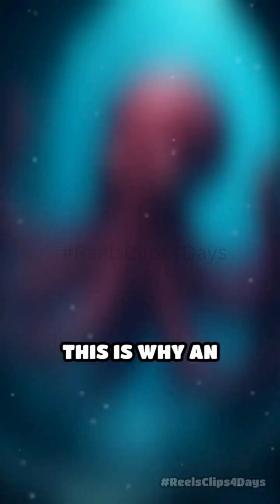The Nine Brains of Octopuses: Unbelievable Truth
What if I told you that one of the most intelligent creatures on Earth possesses not one, but nine brains? Yes, the octopus, a marvel of the marine world, is equipped with a central brain and eight additional mini-brains, one in each arm. This extraordinary arrangement allows each arm to operate with a remarkable degree of autonomy. Imagine having the ability to multitask on a level that surpasses human capabilities! Each arm can taste, touch, and even make decisions independently, while the central brain coordinates the overall movements and behaviors. This decentralized nervous system is not just a quirky fact; it is a sophisticated evolutionary adaptation that grants the octopus its unparalleled dexterity and problem-solving skills. This is why an octopus can open jars, solve puzzles, and escape through tiny openings. The distributed brain system also contributes to their camouflage abilities, as each arm can respond instantly to environmental changes. This unique biology challenges our understanding of intelligence and consciousness, making the octopus a true enigma of the sea. The next time you marvel at these creatures, remember that you're witnessing a complex network of brains at work, each arm an independent yet connected entity in an extraordinary dance of life.